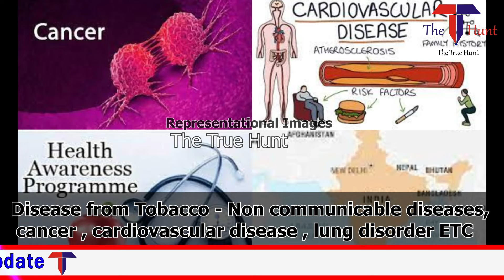क्या Tobacco सेवन से जुडी Display Health Warnings OTT Platforms के Content पर भी दिखाई जानी चाहिए?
As per the news reports recently union health ministry is in conversation with information and broadcasting ministry along with other stake holders about showing display warnings on the content which have scenes of the use of tobacco on OTT platforms as well. To know more watch the video.